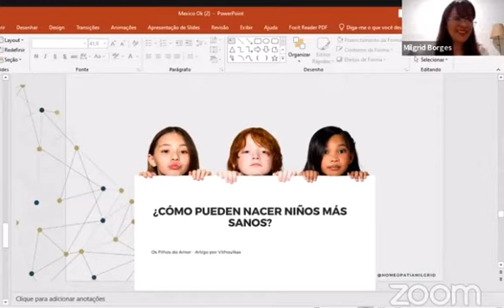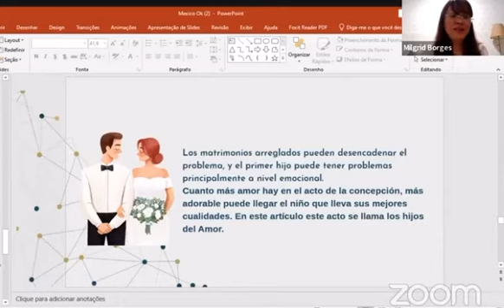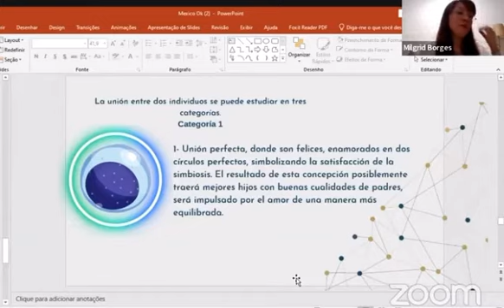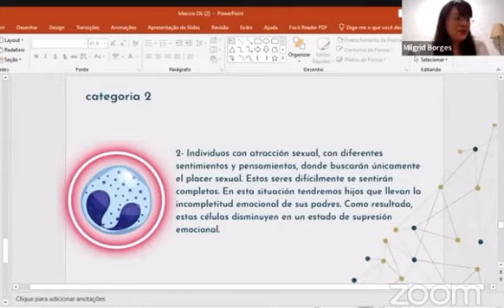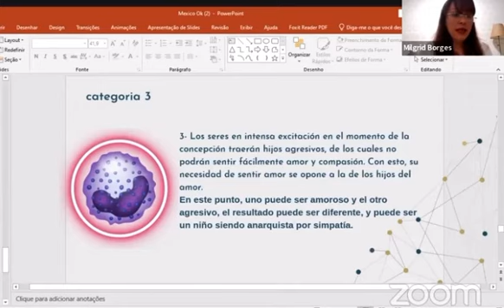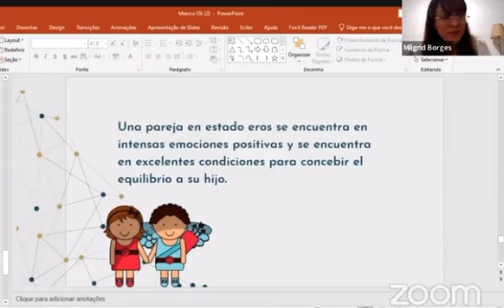Como nascer crianças mais saudáveis?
Trecho da Palestra feita ontem.

Três artigos foram usados para fazer essa apresentação, mais 4 livros : Organon - Hahnemann, Níveis de saúde e Um novo modelo de saúde e doença por vithoulkas e Lições de Filosofia Homeopática - Kent.

🌟Artigo: Como podem nascer crianças mais saldáveis? Os Filhos do Amor -

🌟Quais são as condições que ajudam a produzir crianças mais saudáveis?

🌟O que os pais devem saber sobre suas responsabilidades em dar à luz crianças mais saudáveis?

🌟Talvez o fator crucial nessa pesquisa seja o estado psicológico dos pais no momento da concepção.

E essa hipótese, mostra que os relacionamentos amorosos devem ser de fato mais vividos para uma possível regeneração da raça humana.

Artigos por vithoulkas e colaboradores

Será que é apenas o tratamento homeopático? E antes o que ocorre?